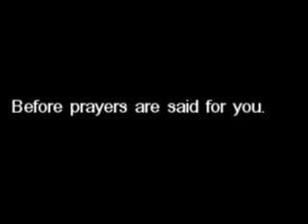40 Heart touching video